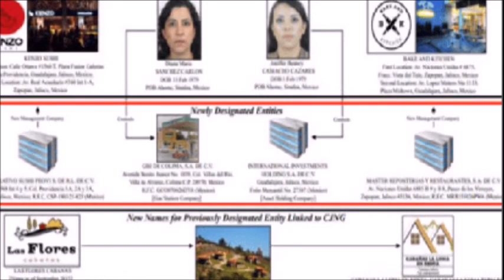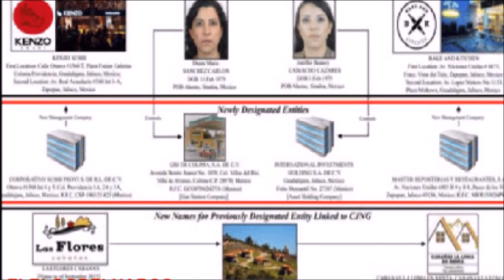El Departamento del Tesoro de EU identifica a cuatro empresas mexicanas ligadas al CJNG y a «Los Cui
Cuatro empresas mexicanas fueron señaladas por el Departamento del Tesoro de Estados Unidos, de estar ligadas al Cártel Jalisco Nueva Generación (CJNG).

El Departamento del Tesoro de EU identifica a cuatro empresas mexicanas ligadas al CJNG y a Los Cuinis

Y a Los Cuinis, informó la Embajada de los Estados Unidos en Tijuana.  “Las designaciones de hoy incluyen a: International Investments Holding S.A. de C.V.; GBJ de Colima, S.A. de C.V. una gasolinera ubicada en Villa de Alvarez, Colima; Corporativo Sushi Provi, S. de R.L. de C.V.; y Master Reposterías y Restaurantes, S.A. de C.V.” señala en el comunicado.